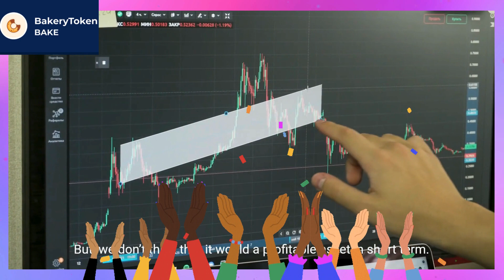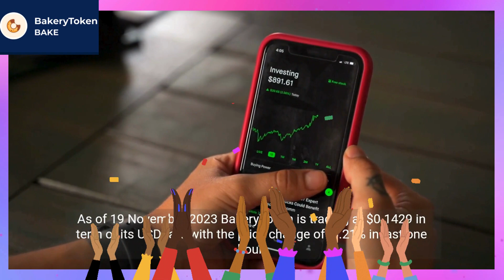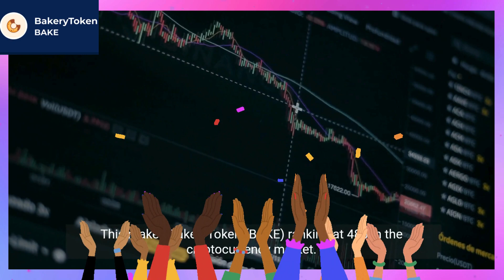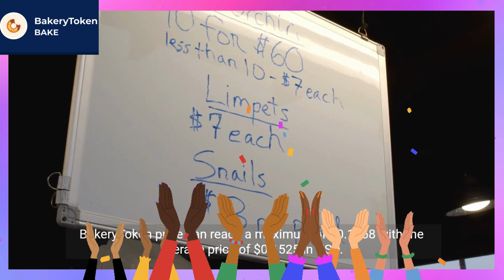BakeryToken Price Prediction 2023 BAKE Crypto Forecast up to $0 1645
BakeryToken Past Price Analysis
If we compare the current market cap of the BAKE with yesterday’s, you can see that the market cap is also down.
BakeryToken is facing a hard time getting on board with other crypto coins.
The BAKE is down to almost -6.76% in the last 7 days.
Within the last one month, the price of BAKE decreased by -37.353%, eliminating a whopping average sum of $0.0852 from its current value.
In Last 4 months BakeryToken has shown a growing trend.
According to the latest data collected, the trading volume of BakeryToken is increased from 4 months.
As of 19 November 2023 BakeryToken is trading at $0.1429 in term of its USD rate with the price change of -0.21% in last one hour.
BAKE has a total marketcap of $41,407,523 with the 24 hour trading volume of $13,476,399.00.
This makes BakeryToken (BAKE) ranking at 480 in the cryptocurrency market.
BakeryToken (BAKE) Price Prediction 2023
According to the BakeryToken forecast price and technical analysis, in 2023 the BAKE price is expected to cross an average price level of $0.1586
The expected minimum price value of BakeryToken by the end of the current year should be $0.1513.
Moreover BAKE can reach a maximum price level of $0.1645.
BakeryToken Price Forecast November 2023
In November 2023 the price of BakeryToken is expected to be at around a minimum of $0.1380.
BakeryToken price can reach a maximum of $0.1568 with the average price of $0.1525 in USD.
BAKE Price Forecast December 2023
In December 2023 the price of BakeryToken is forecasted to be at around a minimum value of $0.1513.
The BakeryToken price value can reach a maximum of $0.1645 with the average trading value of $0.1586 in USD.